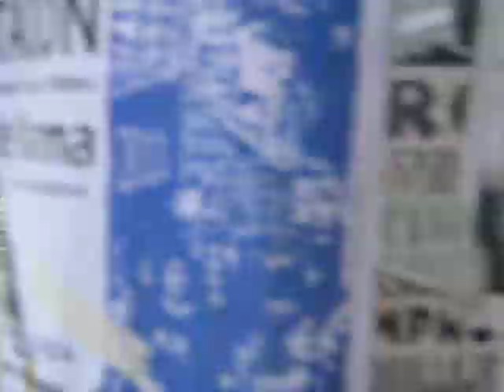Chile Education Protest, July 14 2011 Protesta Por La Educacion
80,000 students march for equal education on July 14, 2011.  The march soon turned into a clash between the police and protesters.  This video was taken after the crowd had been disbursed, and the last remaining students confronted police.